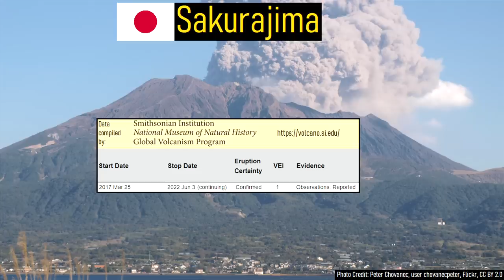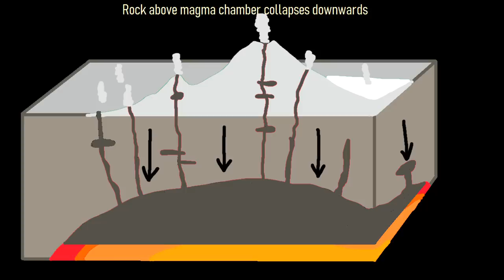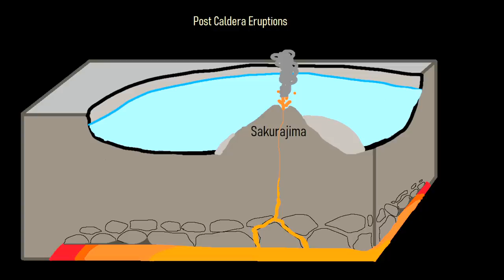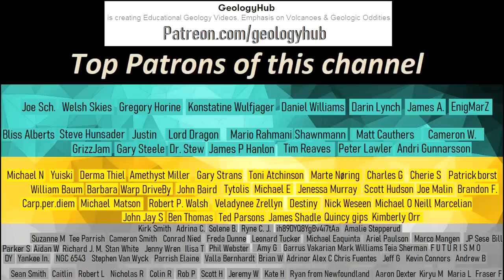Sakurajima Volcano Eruption Update; Evacuations Ordered, Alert Level Raised to Highest Level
The Sakurajima volcano in Japan on July 24th produced an unusually large volcanic eruption, throwing bombs of lava and boulders of material up to 2500 meters from its active vent. Due to how close this material landed to several large cities, evacuation orders were issued. This was done after Sakurajima's alert level was raised to 5 for the first time since the system was created. Additionally, residents of Kagoshima City were told to remain cautious due to the risk of further developments. This video will separate fact from fiction, and discuss the ongoing volcanic eruption, what its true magnitude is, and what might happen next at Sakurajima.

0:00 Sakurajima Erupts
0:32 Typical Eruptions
0:48 Today's Eruption
1:25 Evacuations
1:56 Geologic History
3:56 What Might Happen Next